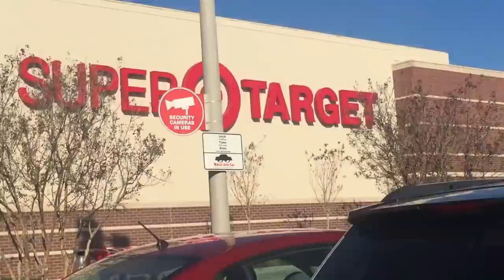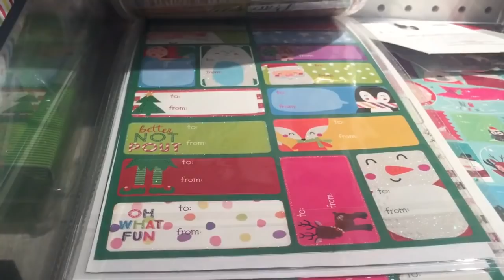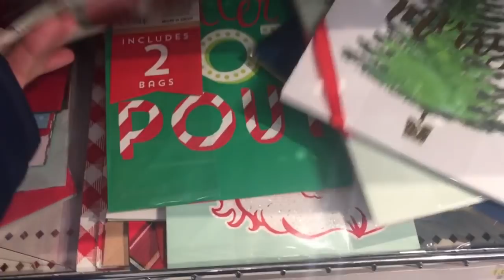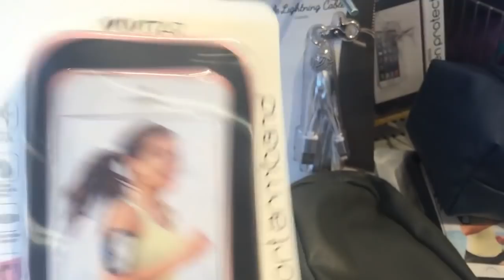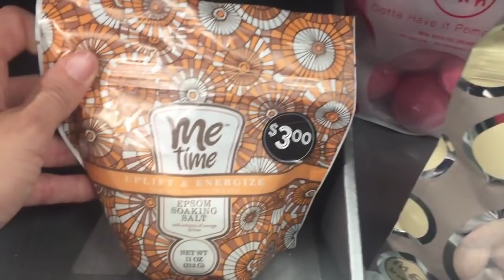SHOP WITH ME | TARGET | Christmas 2017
Sign up for eBates first before you shop online so you can get a % off from wherever you shop!